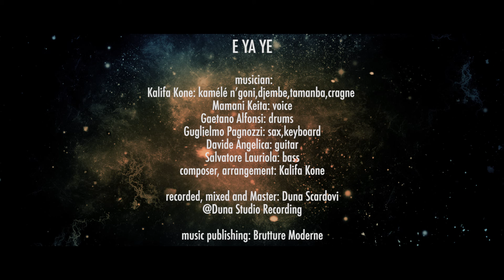E YA YE - Kalifa Kone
Directed by Davide Polato & Matteo Bombarda
Undervilla Productions

musician:
Kalifa Kone: kamélé n’goni,djembe,tamanba,cragne
Mamani Keita: voice
Gaetano Alfonsi: drums
Guglielmo Pagnozzi: sax,keyboard
Davide Angelica: guitar
Salvatore Lauriola: bass
composer, arrangement: Kalifa Kone

recorded, mixed and Master: Duna Scardovi
@Duna Studio Recording

music publishing: Brutture Moderne